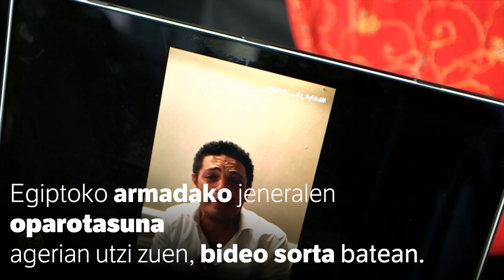Mohamed Ali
| Mohamed Ali (Kairo, 1974) eraikitzaile eta aktore amateurra da. Hamabost urte igaro ditu Egiptoko buru militarrei luxuzko palazioak eta hotelak eraikitzen. Tratu umiliagarriez eta ordaindu gabeko fakturez nazkatuta, Egiptoko armadako jeneralen oparotasuna agerian utzi zuen bideo sorta batean.